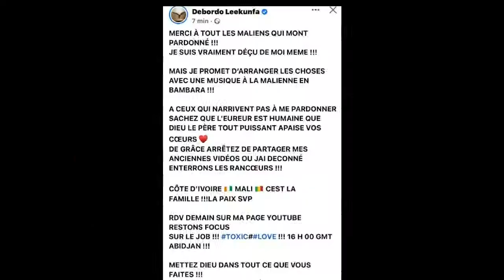Debordo Leekunfa demande pardon ! (ACTU)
Debordo Leekunfa demande pardon aux Maliens après sa vidéo injurieuse publiée mardi dernier. Dans la vidéo en question il s’attaquait aux Maliens en raison de la visite du Roi 12 12 en Côte d’Ivoire. Quelques jours après cette apparition controversée, le chanteur ivoirien fait son mea-culpa et demande pardon.
« Je suis vraiment déçu de moi-même », a regretté Debordo dans une publication sur son profil Facebook. De grâce arrêtez de partager mes anciennes vidéos ou j’ai déconné enterrons les rancœurs !!! Côte d’Ivoire mali c’est la famille !!! la paix svp« , a poursuivi Debordo. » La vidéo de Debordo avait indigné de nombreux internautes et followers qui n’ont pas manqué de recadrer le chanteur vie des commentaires sur la toile. Espérons que ce nouveau message de Debordo ait un impact apaisant.

Après avoir inscrit un triplé pour permettre au Real Madrid de renverser le Paris Saint-Germain en huitième de finale de Ligue des Champions, le buteur français a remis ça au tour suivant, face à Chelsea.

Francis M’Vemba aurait-il des regrets pour son mariage trop vite terminé avec Coco Emilia. Alors que la maman de Sophie a annoncé il y a quelques jours qu’ils seraient en instance de divorce, Francis M’Vemba demande pardon. Francis M’Vemba et Coco Emila sont séparés depuis plusieurs mois. Alors que l’ex couple M’Vemba aurait célébré ses noces de coton le 10 avril prochain, les choses ont malheureusement capoté plutôt que prévue.
Lors de cette apparition télé, elle a fait savoir que Francis et elle étaient en instance de divorce et qu’ils auraient à cet effet une comparution en juin prochain. Pour sa part, Francis avait annoncé qu’il ne lui accorderait jamais le divorce. C’est donc sans grande surprise que la toile découvre cette vidéo de mea-culpa de Francis M’Vemba. En compagnie d’un ami, Francis M’Vemba invitait également l’homme à faire de même.